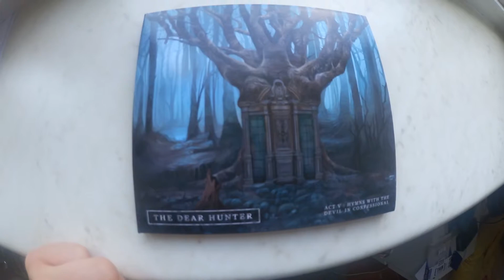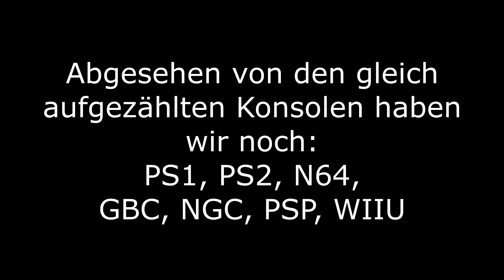➔ September-VLOG #9 (F.A.Q. 1) | TheJuuuuJuuuu / Der [GER]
September VLOG #009
-Heute mit dem ersten Teil des FAQs!